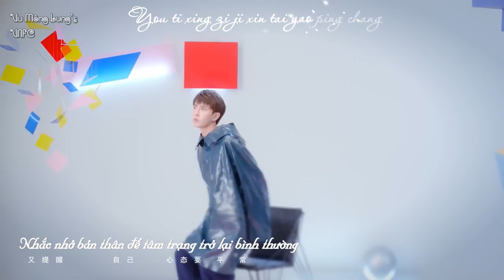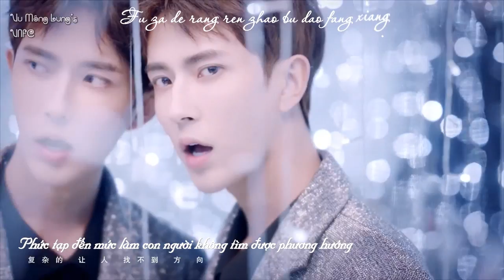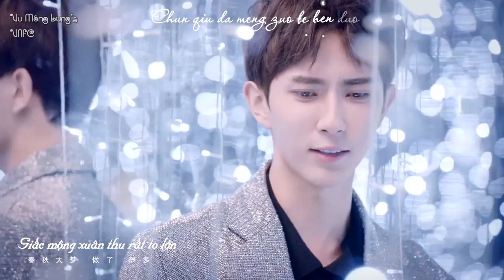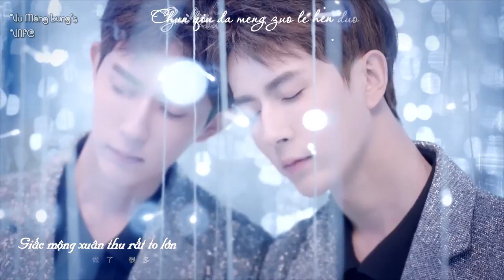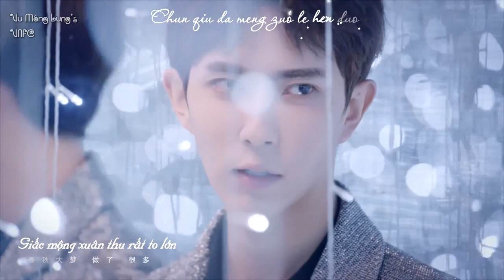[Vietsub + Kara] [MV] Một mình | 一个人过 - Vu Mông Lung | 于朦胧